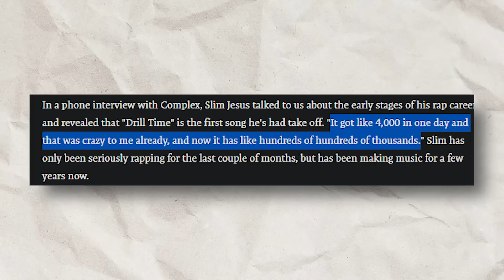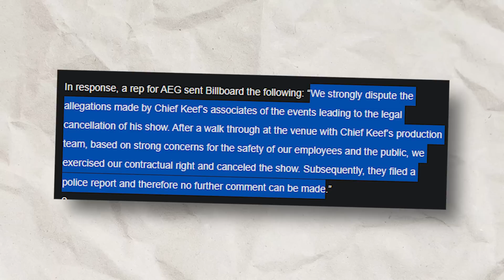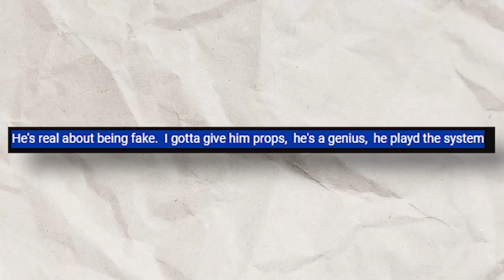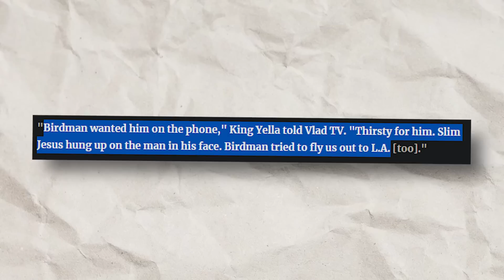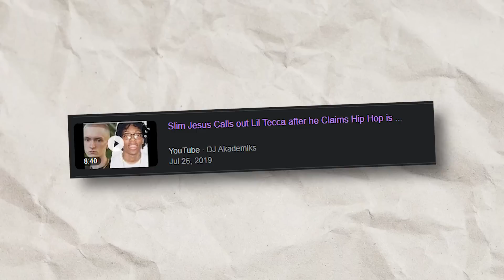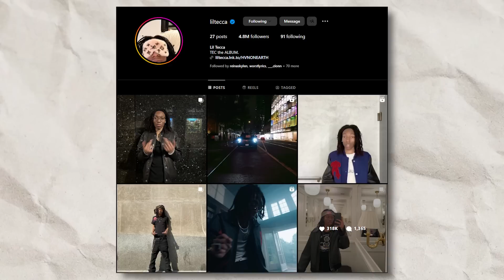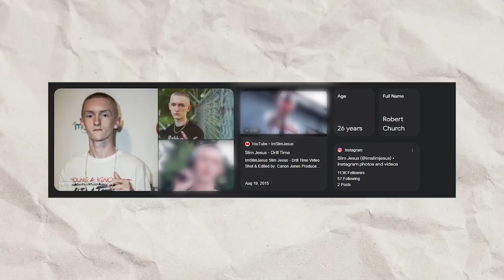How This Rapper Lied His Way to Success...